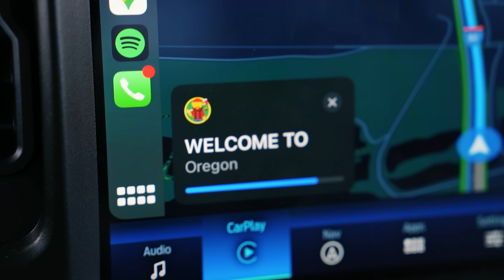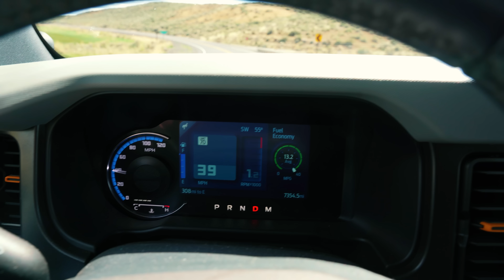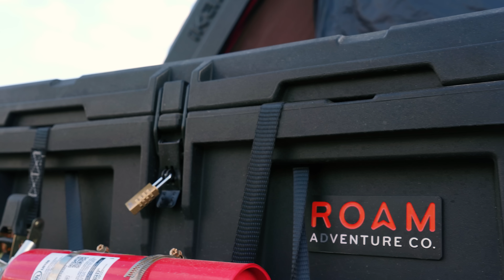OVERLANDING THE OREGON OWYHEES: DAY ONE - SUCCOR CREEK AND BRONCO WALKAROUND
Welcome to part one of my Overlanding the Oregon Owyhees in my Bronco series. This day was heavy one the driving, so I wasn't able to explore the area a ton. But I decided I would take the time and show you how I setup my Bronco for this trip. Hope you enjoy, and stick around because there are 3 more videos coming your way of Overlanding the Oregon Owyhees!

Products I use and Trust:
iKamper:
Follow this link below and enter these codes at checkout!
$200 off tents - OTG-200OFF
EcoFlow to check out the new River 2 product line!

Amazon Store: